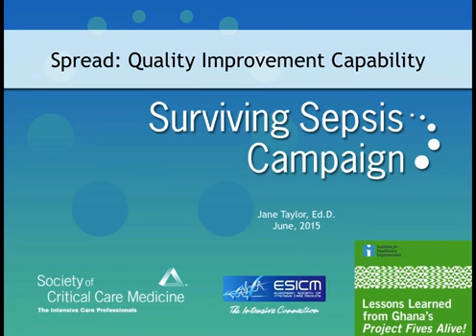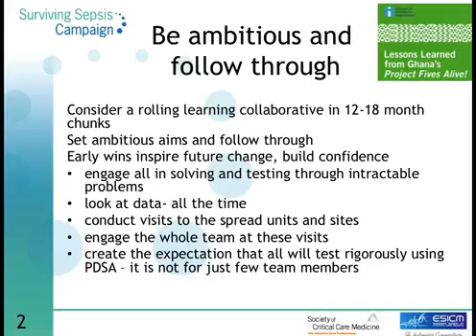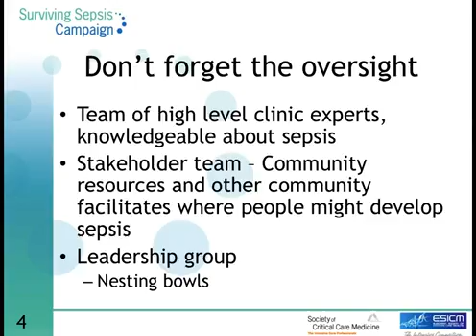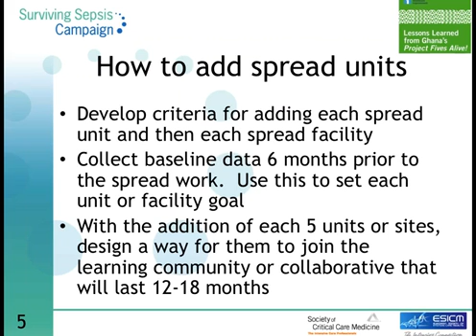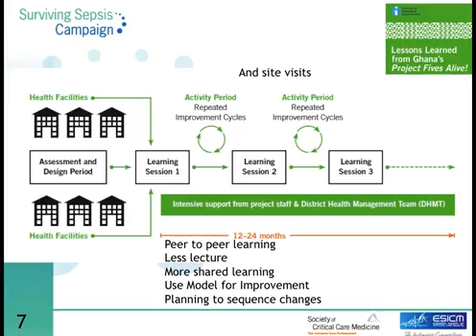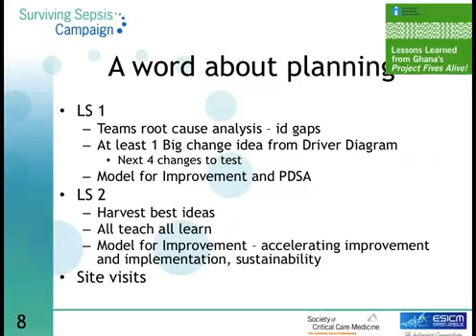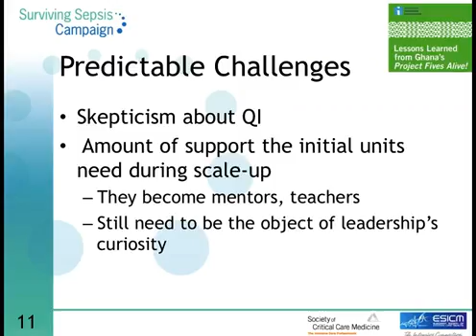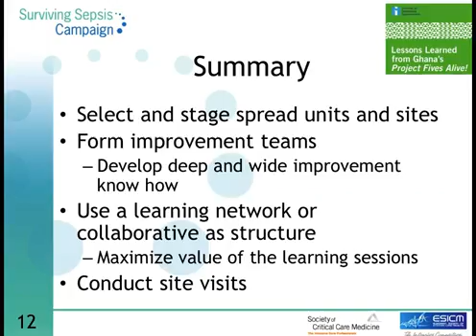Spreading Quality Just in Time: Developing Learning Networks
Jane Taylor, EdD, provides insight on how to develop learning networks and how to plan for spread.